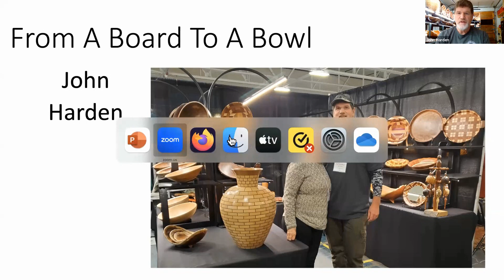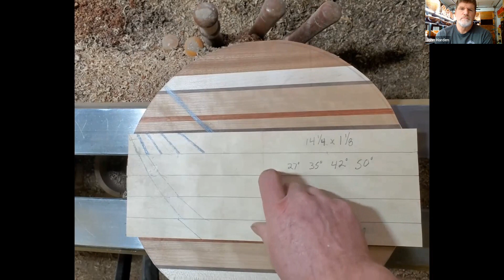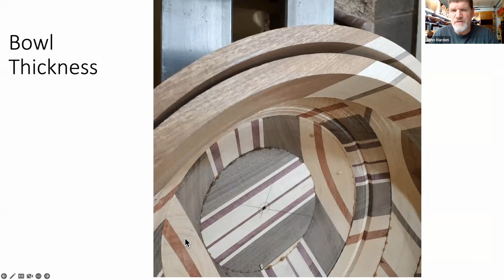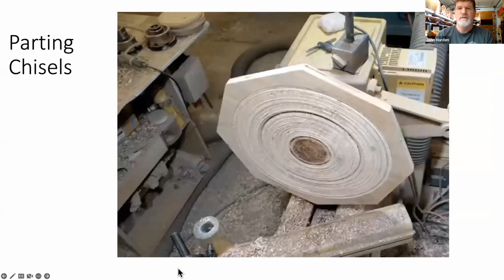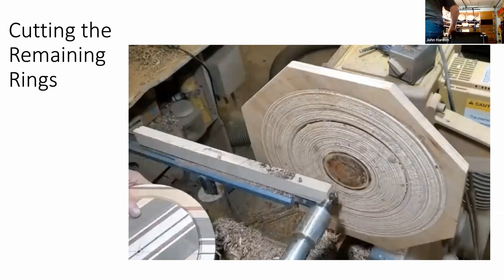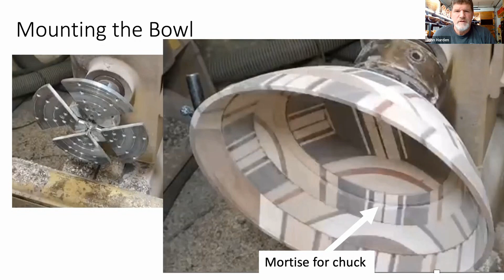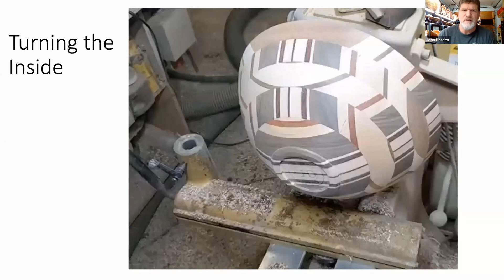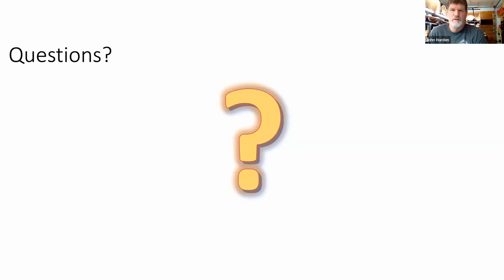GOOW General Meeting Jan 2023 - John Harden -Turning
John demonstrates how he makes beautiful bowls with multiple different wood types from glued up cutting board material